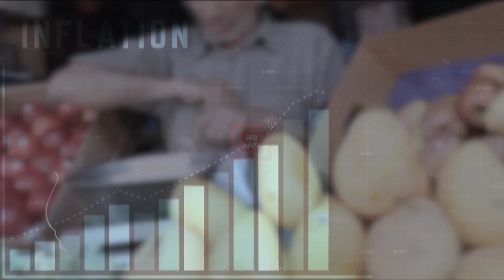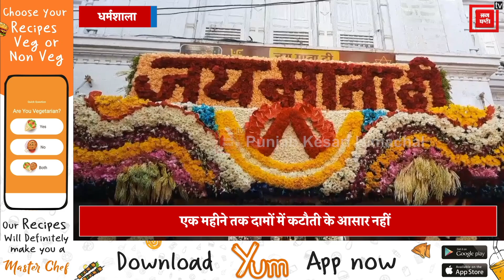नवरात्रि से पहले लोगों को महंगाई का तोहफा... फलों के दामों भारी उछाल